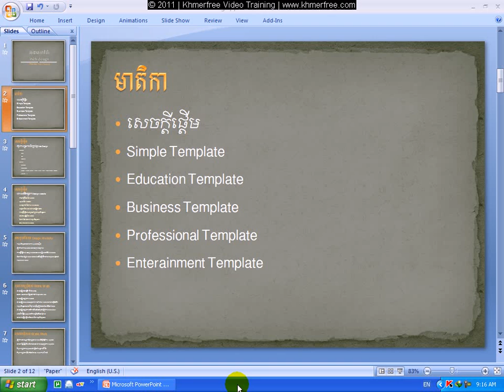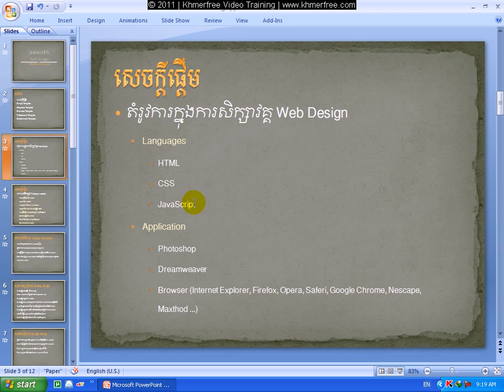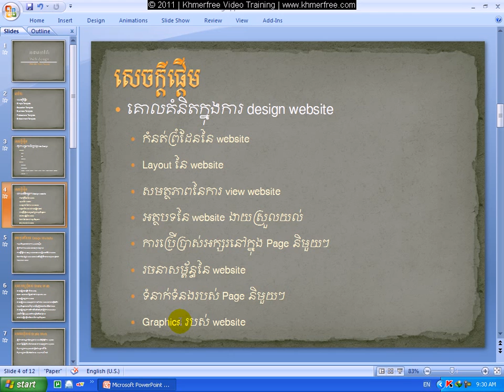Design Web Tutorial Introduction 2